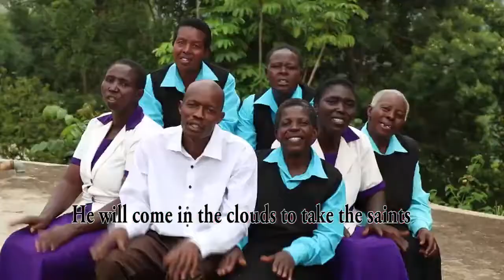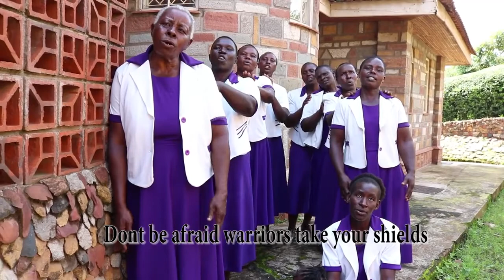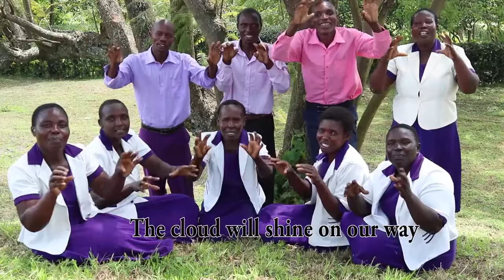ABAGAKA BY SDA ERONGE CHURCH CHOIR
SAMTECH CHRISTIAN MEDIA
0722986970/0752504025